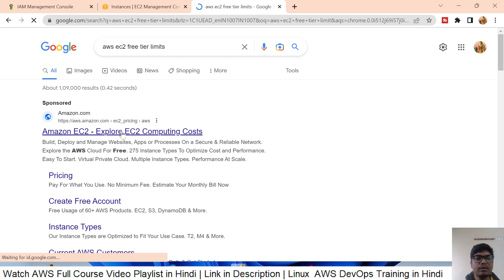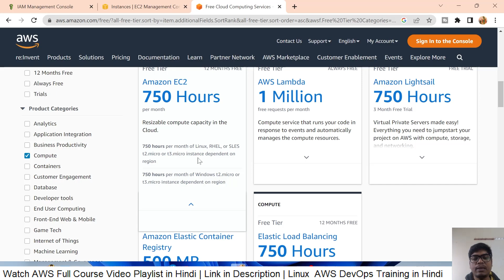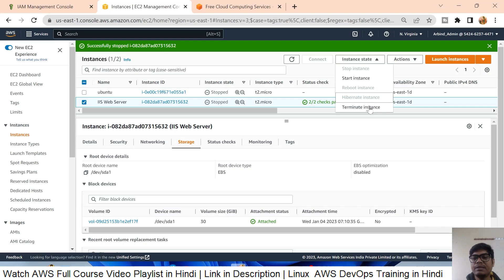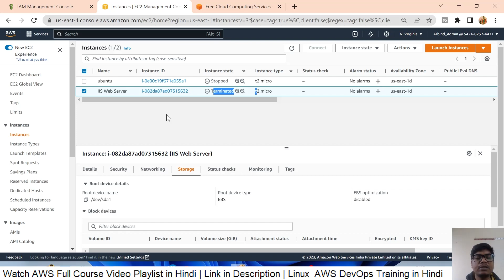2024 AWS EC2 Instance Terminate Remove Delete | AWS Tutorial Full Playlist in Hindi | AWS Video 5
🌟 Master Amazon Web Services (AWS) with Tech Mahato in Hindi!

Welcome to our AWS Tutorial Series in Hindi, where we break down the essentials of Amazon Web Services—from beginner concepts to advanced topics. Whether you're starting with AWS Free Tier, setting up IAM, or learning DevOps tools like Docker and Kubernetes, Tech Mahato is here to make it easy and accessible for you.

| Become a Docker & Kubernetes Expert | 🚀 Ready to dive deeper? Join our 7-Week Docker & Kubernetes Mastery Bootcamp for hands-on, live training!

00:00  Introduction

📚 Resources for Aspiring Cloud and DevOps Experts:
Docker & Kubernetes Mastery Bootcamp: Become an expert with our in-depth, 7-week boot-camp

🔥 What You’ll Learn with Tech Mahato:
How to IAM User Create  With Groups and Roles?

What is the AWS Free Tier? Learn about the benefits and limits of AWS’s free tier offerings.
Step-by-Step Account Creation: Follow along as we walk through the process of creating your AWS Free Tier account.

Interactive Demos and Hands-On Tutorials:
Gain real, practical experience through our live tutorials and demos, making AWS easy to learn for everyone!

Must-Watch Playlist: Our AWS Full Course in Hindi covers everything from AWS basics to advanced cloud solutions.

🌐 Book 1:1 Sessions with Me
Have specific AWS questions? Book a personalized session and get expert help directly!

Follow us for regular updates, tips, and more on AWS and Cloud Computing:

📸 Instagram: @techmahato – Follow for tips, announcements, and insights!

💡 Why Learn with Tech Mahato?

Expert Guidance: Learn from an experienced instructor dedicated to teaching AWS effectively.
Community Support: Connect with fellow learners as you advance through the AWS journey.
Engaging Content: Our tutorials make learning both enjoyable and impactful.
Topics We Cover:
What is AWS Free Tier and How to Create an Account
AWS IAM (Identity and Access Management) for Beginners
EC2, S3, Lambda and other essential AWS services
Cloud Computing Basics in Hindi
Step-by-Step Guides for each AWS feature
Common Mistakes to Avoid and Best Practices for Free Tier
Whether you're an AWS beginner or looking to deepen your knowledge, our tutorials are designed to help you succeed.